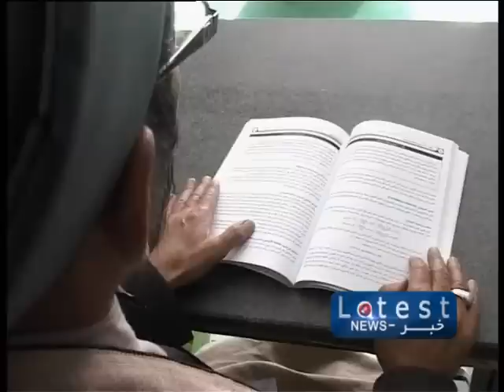1TV Latest Pashto News 4:45 pm 20 december